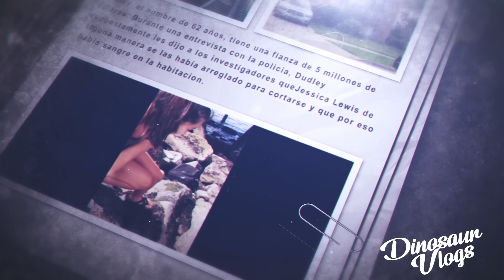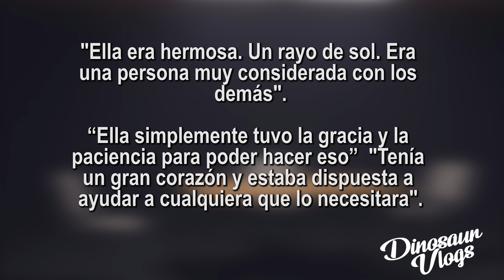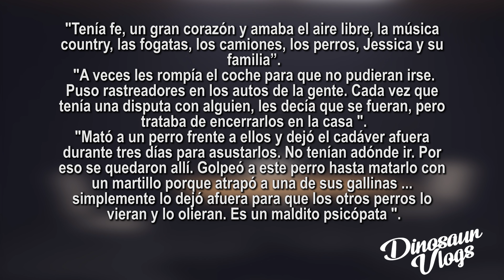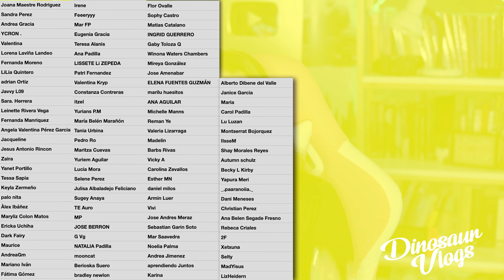ENCONTRARON DOS CUERPOS GRACIAS A TIKTOK